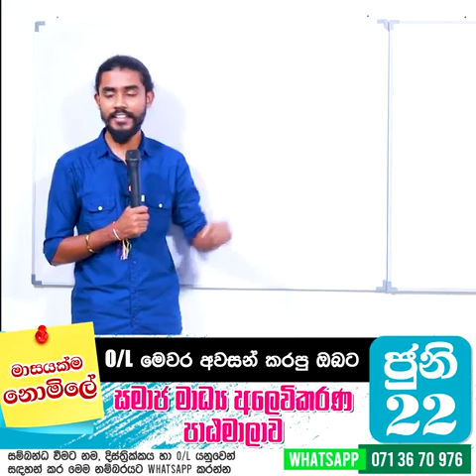🛑 සමාජමාධ්‍ය අලෙවිකරණ පාඨමාලාව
🛑O/L අවසන් කළ ඔබට
වැඩමුළුව පැවැත්වෙන දිනය - 2022 ජුනි 22
සාකච්ඡා කරනු ලබන මාතෘකා
- මම කවුද?
- වටිනාකම් හඳුනා ගනිමු
- අරමුණ වෙනුවෙන් වැඩ කරමු
- සමාජ මාධ්‍යය නිවරදි භාවිතා කරන්නේ කොහොමද?
- සමාජ මාධ්‍යය හරහා ඔයාගෙම Brand එකක් හදාගන්නේ කොහොමද?
සම්පූර්ණයෙන්ම නොමිලේ
කාලය - මාසයයි
-සැසියට සහභාගි වීමට ඔබ කල යුත්තේ කුමක්ද?
ඔබේ නම, දිස්ත්‍රික්කය, O/L ලෙස සඳහන් කර 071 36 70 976ට Whatsapp කරන්න.